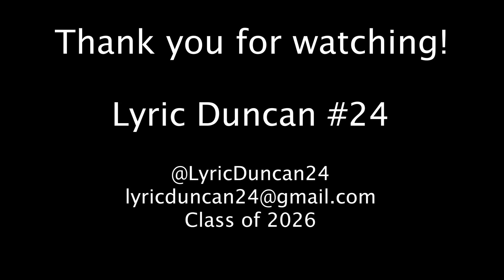Lyric Duncan #24 - Hitter Highlights 3/5/24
Lyric Duncan #24
Setter/OH
OneVA 17-1

Heart Challenge
Lawrence, KS
Heart of America
2024